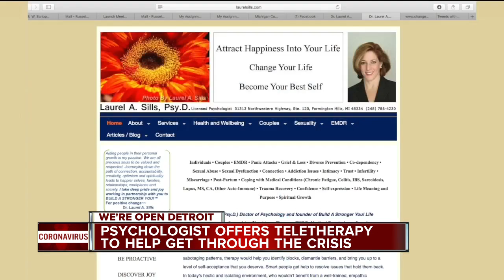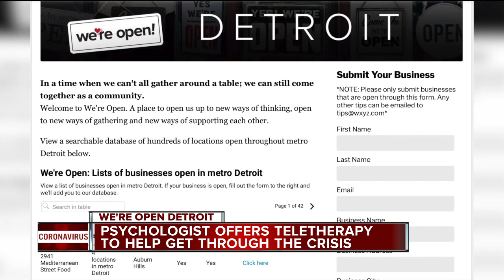Psychologist offers teletherapy to help get through the crisis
A psychologist is offering teletherapy to help people during the COVID-19 outbreak.